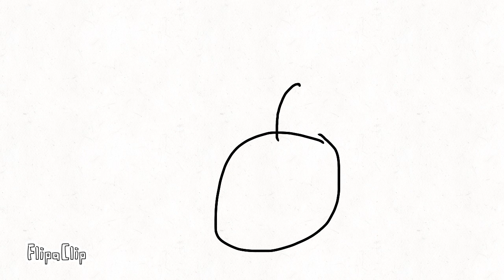B o m b